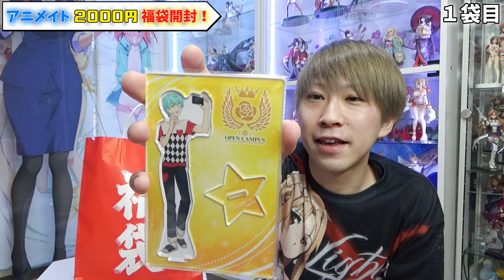【アニメイト福袋2021】結構豪華！？２袋開封してどんな中身かねっとりチェックしていきます！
【五等分の花嫁】二乃先生の等身大アクリルスタンドが我が家に来てしまった！東大合格間違いなし！

【レム偽物フィギュア検証】正規品フィギュアのクオリティの凄さを再確認できる動画。

【五等分の花嫁】二乃欲しさに引いてたら恐ろしい数を引いてしまっていた．．．。【きゃらっとくじ】